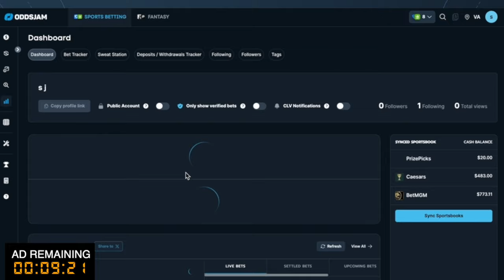Voicemails: Are the Yankees for real?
Dive into the heart of Yankees Universe with NYY Recaps, where passionate fans and baseball enthusiasts converge for the most thrilling Yankees news today.

Hosted by the Derek Levandowski, our channel is your premier source for Yankees highlights, game recaps, and insightful Yankees podcasts that bring you closer to the action.

What We Offer:

Yankees Highlights: Relive the best moments with our detailed game highlights.